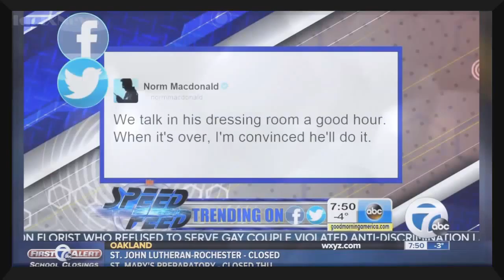Eddie Murphys Confusion Explained Refused Bill Cosby Impression SNL 40th